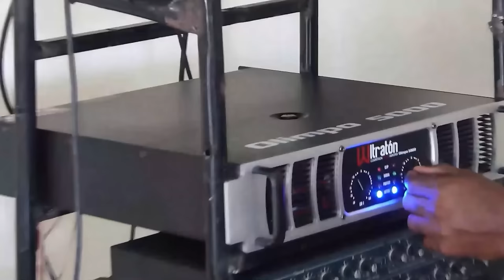Acaban De Montar La Jugada Clave Para La Reelección Del 28. ¡Este Es El Plan Más Arriesgado De Luís!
Esta es la más arriesgada jugada de la historia de la política dominicana: dando por hecho la reelección en las próximas elecciones el Presidente Luís Abinader ha puesto en marcha el plan magistral para su segunda reelección, es decir la del 28!  Acá todos los detalles en un análisis que a simple vista podría parecer hiperespeculativo pero si como yo te atreves a pensar fuera del cuadro, de repente las cosas te harán sentido.

3,500 por hora. Grabación a 1080. Entrega de material editado.

 día.

5,000 por cada video no mayor a 2 minutos.